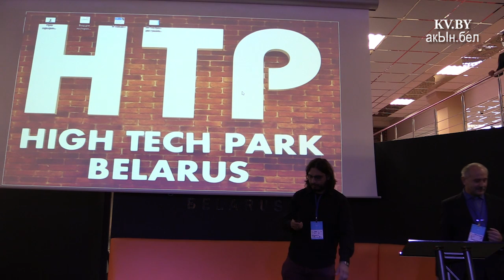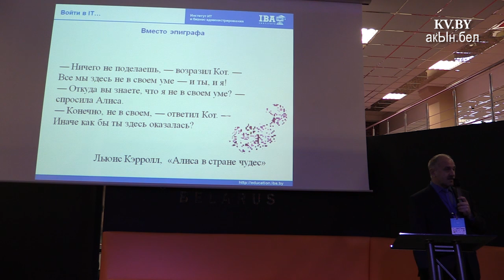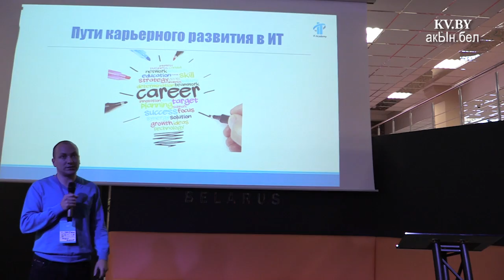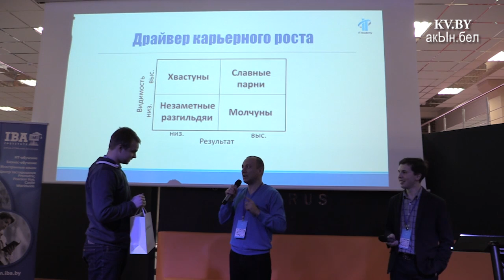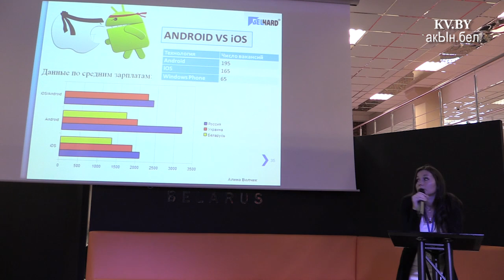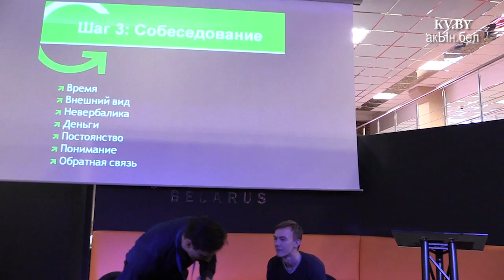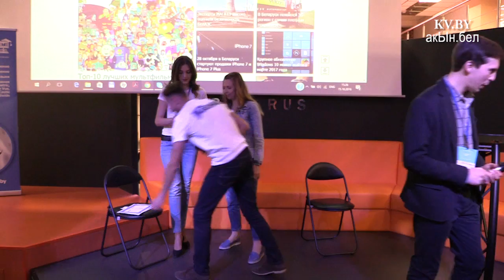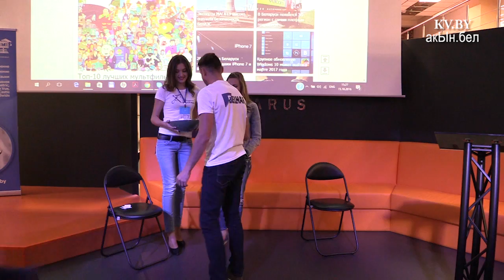IT ENTRANCE 2016 - вступительная часть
Обзорное видео по IT ENTRANCE 2016 - Первой конференции для тех, кто хочет работать в ИТ-сфере, но не знает, с чего начать. 15 октября 2016, Минск